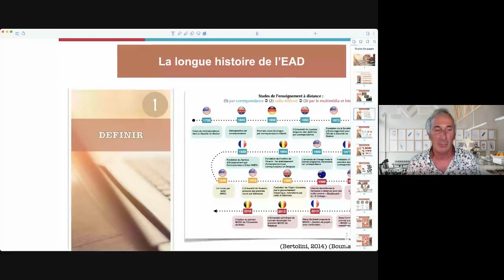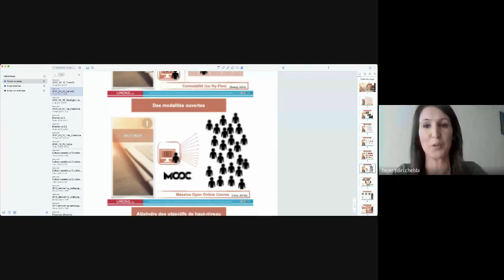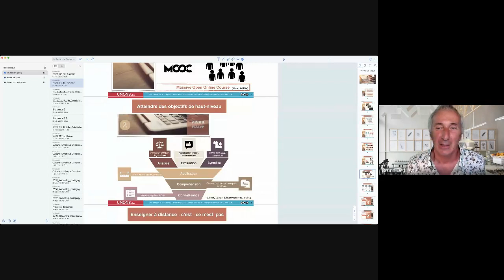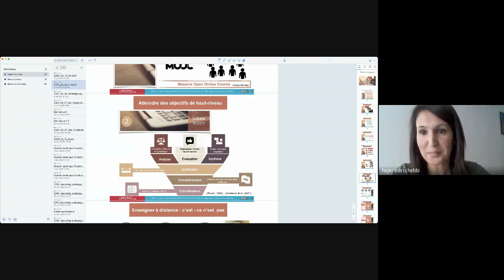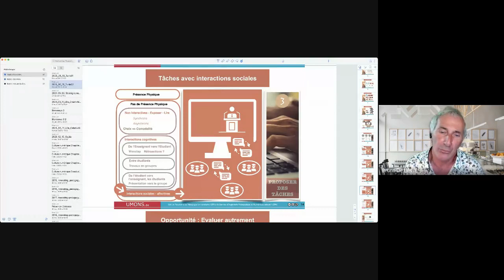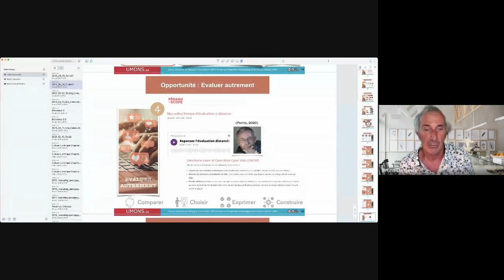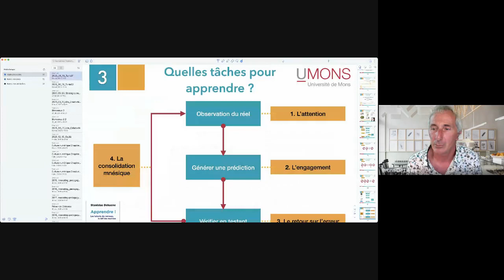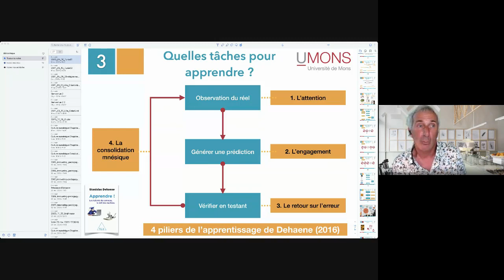Webinaire: Activités Pédagogiques à Distance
Webinaire "Activités Pédagogiques à Distance" avec Bruno De Lièvre, Professeur en science de l'éducation, spécialiste de l'enseignement à distance et conseiller de son recteur en stratégies numériques